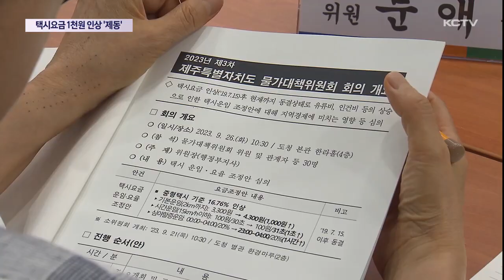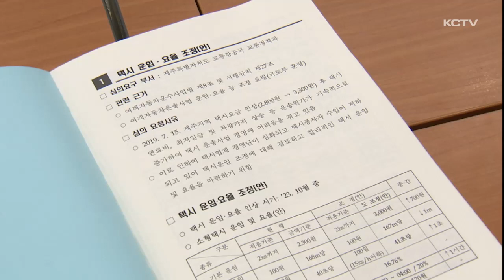추석 앞두고 택시요금 천원 인상 '제동'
제주도가 추진 중인 택시요금 인상에 물가대책위원회가 제동을 걸었습니다.

요금 인상안의 적정성 여부와 서비스 개선 방안 등에 대한 검토가 필요하다는 게 표면적인 이유였지만 추석을 앞둔 시점에서 요금 인상 결정에 부담을 느낀 것으로 보입니다.